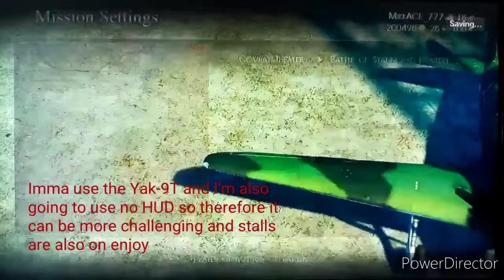Birds of steel gameplay (13) Realistic Yak-9T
This 40m cannon is OP